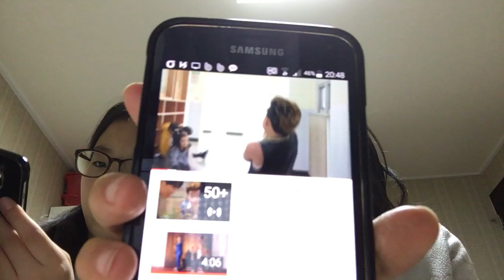GUESS THE SONG CHALLENGE! W/CHLOE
Heyy :)
Today me and Chloe, did a K-Pop version guess the song challenge! It wasn't that hard as we thought it would be, so it was more fun and cool! There were 3 songs we knew, and 3 songs we didn't knew, but might have heard it. If you want a heart, make sure to let us know down in the comments what songs we had to guess ^^  *Plz keep in mind that we read each and every comment, but if we can't reply, plz understand. We will give you a shoutout thought, in a different video.*